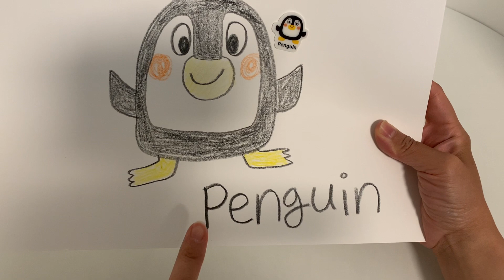(Eng) 동물그림 | Drawing a penguin | 펭귄그리기 | 옥토넛 페이소, 펭귄, 펭귄스티커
펭귄을 그려봅시다